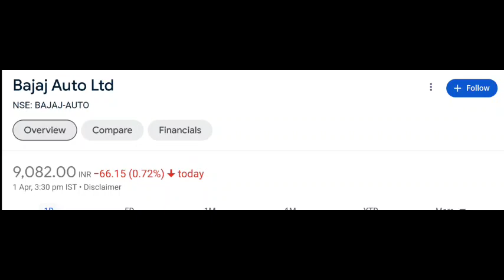Bajaj Auto share latest news | Bajaj Auto share price